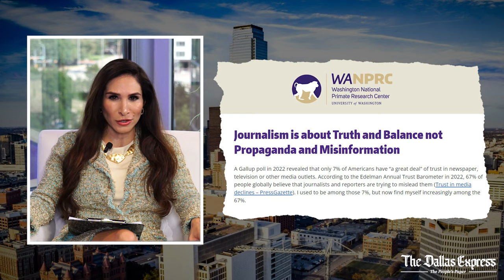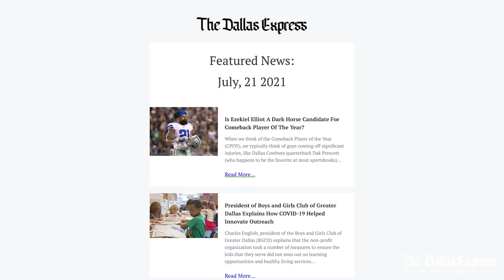Episode 1 - Premiere Episode - Monty Bennett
00:00 Intro to The Dallas Express Podcast
2:09 Monty Bennett joins the show
15:00 Bettina Bronfman joins the show
18:26 Visit to Bike Mart

EPISODE #1 - PREMIERE - MONTY BENNETT
In this episode we'll be engaging in a captivating conversation with Monty Bennett, co-founder of The Dallas Express delving into the genesis of the online newspaper and podcast as well as hurdles faced during the entrepreneurial journey.  Together, Sarah & Monty will explore the challenges of maintaining a journalism platform devoid of bias, shedding light on pressing issues plaguing Dallas including crime and education.  Looking ahead with optimism, they articulate their aspirations for the paper and podcast, envisioning them as catalysts for transforming Dallas into an exceptional place to live and work.
We also have the pleasure of meeting Bettina Bronfman, the adept Social Media and Brand Manager for The Dallas Express and Podcast, who talks about the lively third segment that offers insights into the various facets of the city.
We conclude with Sarah’s recommendation for bike enthusiasts - Bike Mart on Lovers Lane, where she recently acquired a new bicycle for one of her sons.  Thank you for tuning in and please enjoy!

Special Thanks
Dallas Skyline:  Nate Hovee/Shutterstock
                                         Video Link: • DayFox - Lioness (Vlog No Copyright M...